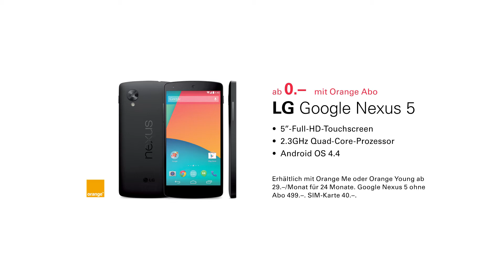Google Nexus 5 -- kostenlos nach Zermatt geliefert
Jetzt bei digitec: Das neue Google-Handy Nexus 5 für 0 Franken, exklusiv mit Orange Me oder Orange Young.